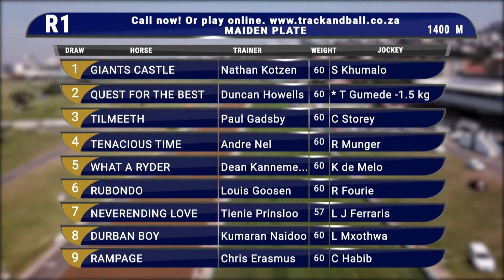GTV PREVIEW SHOW 20210423 RACE 1